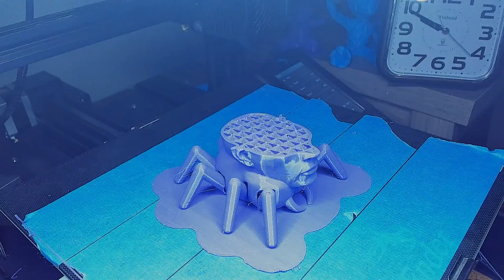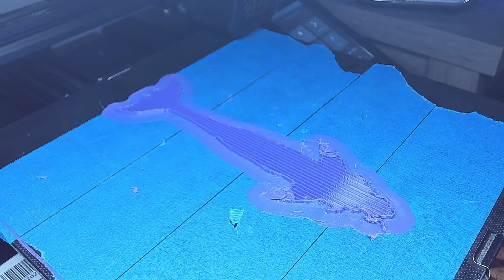Dwayne "The Rock" Johnson 3D Prints that Shouldn't Exist (Arocknid, Rock Pikachu, Rockphin, Georock)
3D print timelapses of some cursed Dwayne "The Rock" Johnson abominations